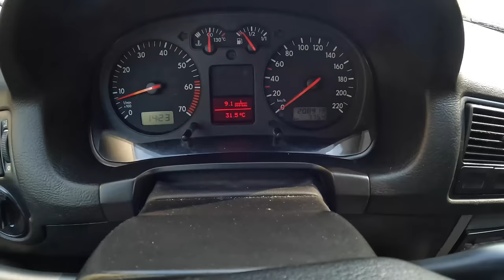1999 Volkswagen Golf 4 [1.4 16V 75HP] |0-100| POV Test Drive #1864 Joe Black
Car: Volkswagen Golf Mk4 1.4 16V 75HP 1998

0:00 Intro
0:09 Walk-around and interior
1:15 Bumpy road
2:10 Casual driving
6:45 Highway
7:50 Casual driving
11:50 Acceleration
12:22 Casual driving
17:07 Fuel Consumption

Engine: 1.4L Petrol (Gasolina) 4-cylinders
Displacement (cc): 1390
Power: 55 kW/75 hp
Torque: 128 Nm
Transmission: 5-speed manual
Traction: FWD ( Front-Wheel Drive )

Acceleration (0–100 km/h): 13,5 s.
Acceleration (0–100 km/h): J0e 25,4 s.

Fuel Tank Capacity: 50L
Total Range: 873 km
Weight: 1085 Kg
Cargo Space: 330 Liter
Model: 1998
Date of Production :
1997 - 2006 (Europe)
1997 – 2010 (Brazil)

Driver: Joe Black
Video: GoPro Hero 11 Black / Sony a6300 + Sigma 16mm f1.4
Audio: Zoom H2n (recorder) & Roland CS-10EM (binaural microphones)
Edit: MacBook Pro / Final cut Pro X